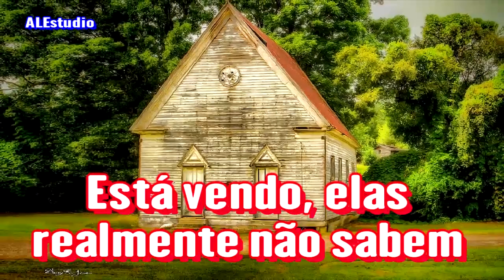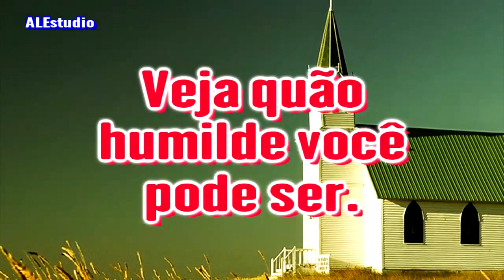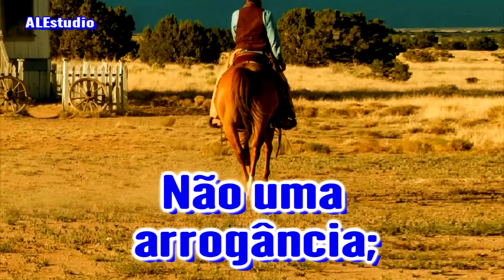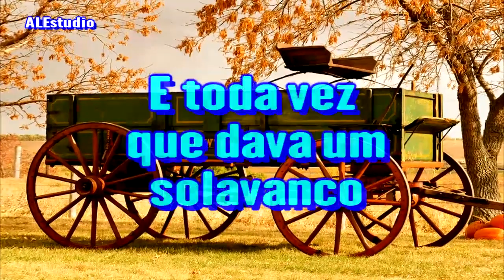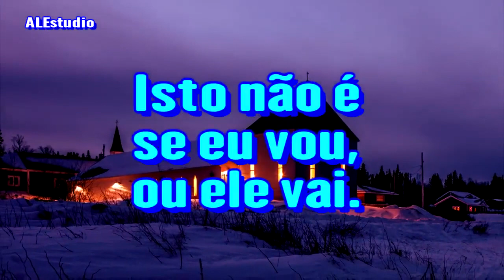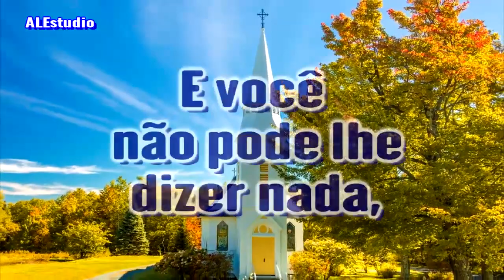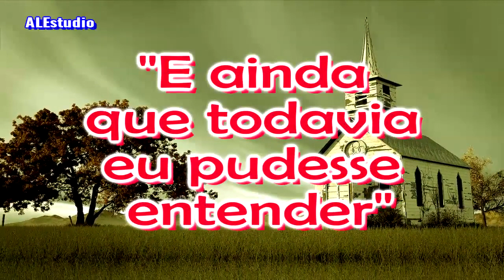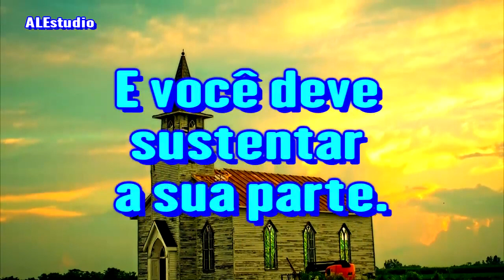O Poder da Humildade - Ir. Branham